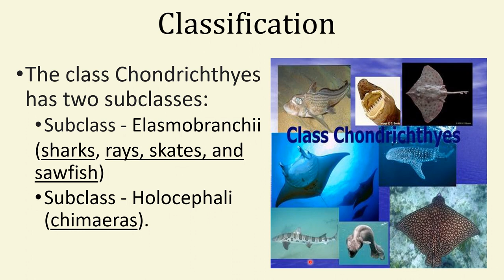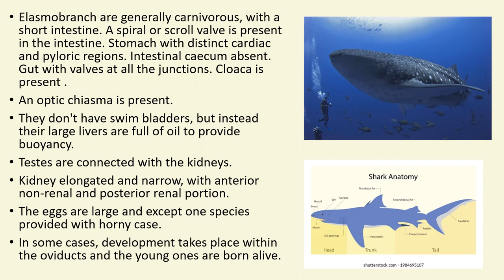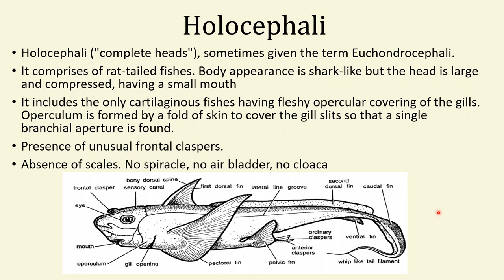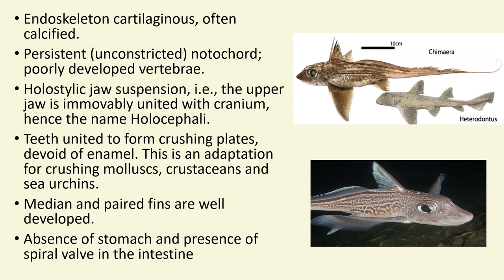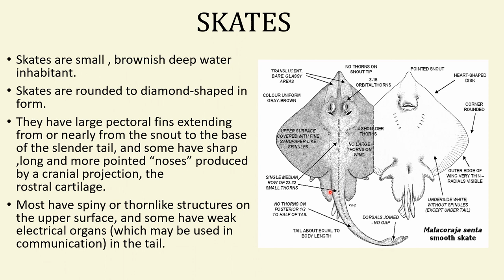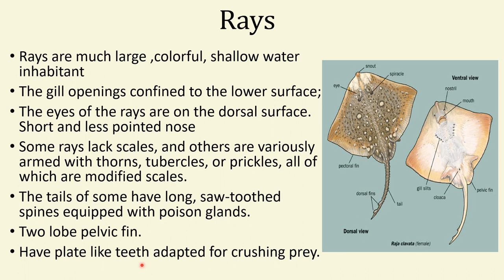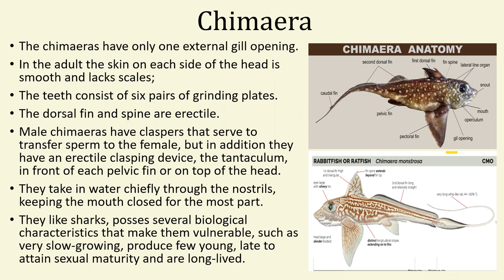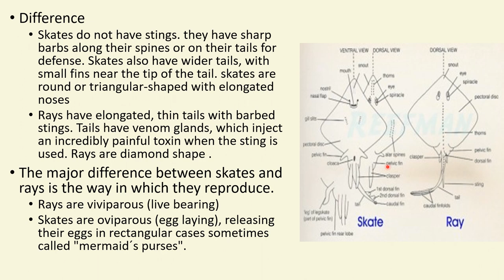46.How to differentiate between shark, skates, rays and chimaera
Classification of Chondrichthyes, identification point of sharks,skates,rays and chimaera